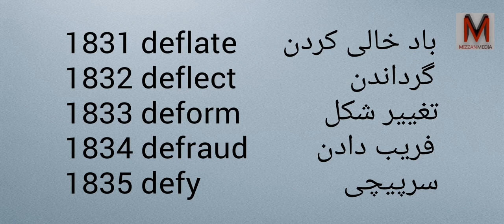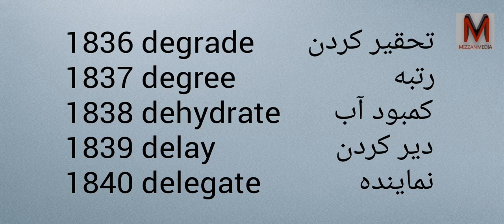Learn Farsi and English with Pronunciation - Part 92